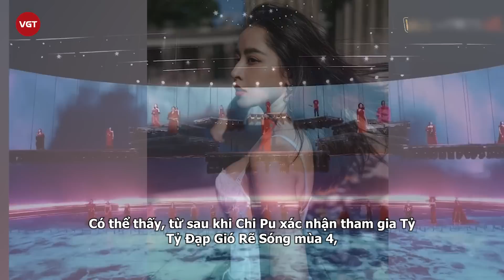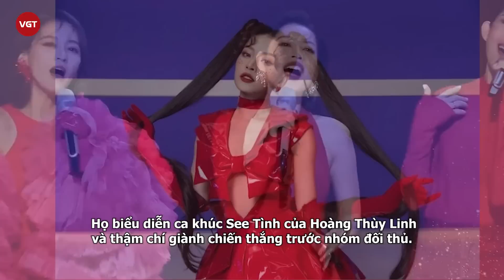Tỷ Tỷ Đạp Gió: Chi Pu khiến netizen Trung "la ó" vì giọng hát, Ella bị đặt ngang hàng gây bức xúc?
Bên cạnh những nhân tố thu hút nhất định tại Tỷ Tỷ Đạp Gió, thì Chi Pu hiện đang là ngôi sao nước ngoài được netizen Trung chú ý nhất trong cuộc thi. Tuy nhiên, nữ ca sĩ Việt Nam nhận về nhiều bàn luận không được tích cực.
Có thể thấy, thông tin Chi Pu trở thành thí sinh của Đạp Gió 2023 (tên mới của Tỷ Tỷ Đạp Gió Rẽ Sóng) đang khiến khán giả nước nhà vô cùng xôn xao. Chỉ cần vài giây xuất hiện trong MV ca khúc chủ đề cũng như trailer nhá hàng, Chi Pu đã khiến người xem nức nở bởi visual đỉnh cao dù chưa cần biết cô sẽ thể hiện như thế nào trong chương trình.